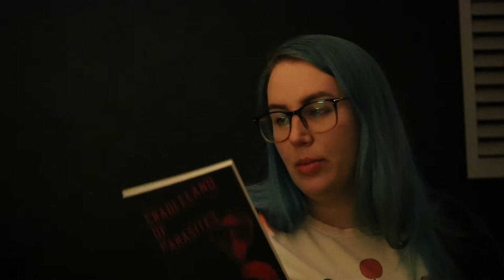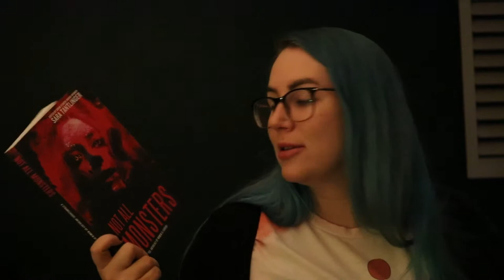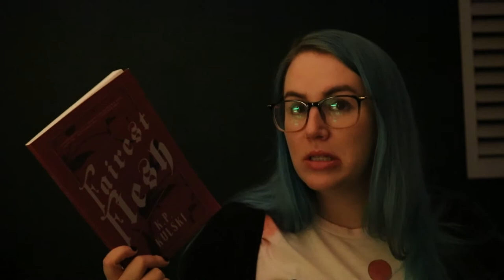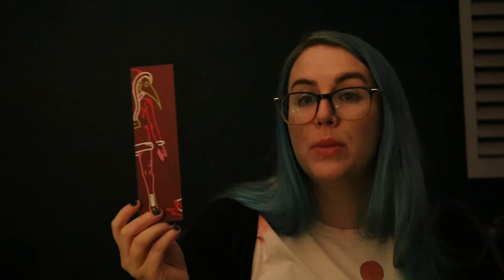december night worms package | SLAY BELLES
Hi, my favorite spookies. i'm here opening the night worms package for december. the theme this month is Slay Belles and focuses on women horror authors! slaaayyy

Books Included:
Cradleland of Parasites by Sara Tantlinger
Not All Monsters edited by Sara Tantlinger
Fairest Flesh by KP Kulski

Find Me!